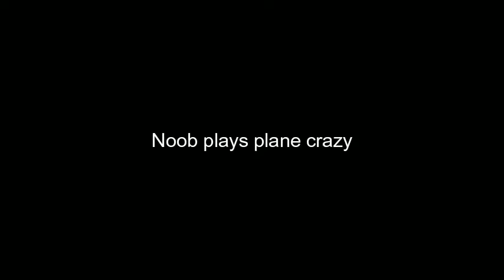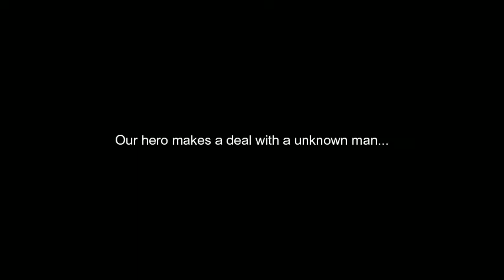Noob plays plane crazy, episode TWO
well its the second eddition to noob plays plane crazy! if ya wanna watch the first one heres the